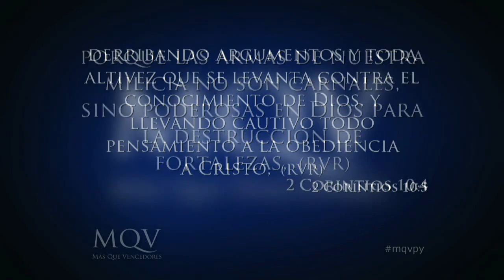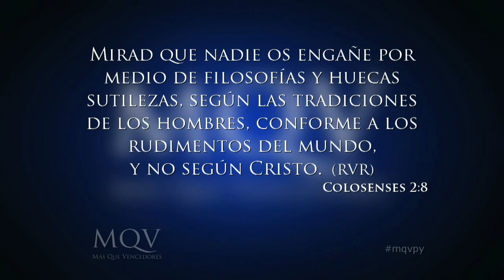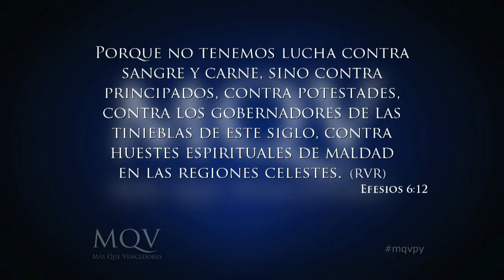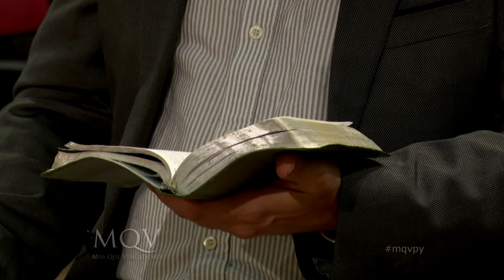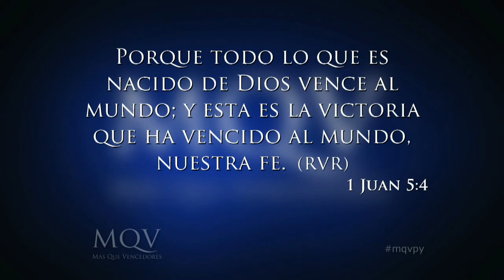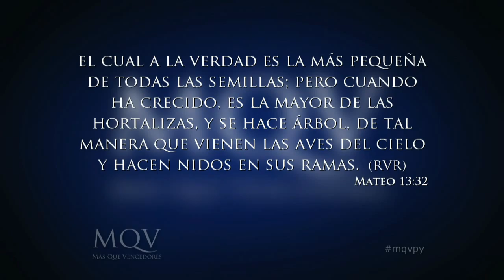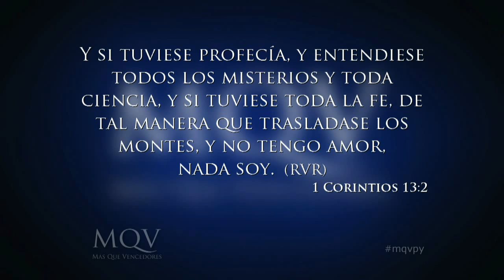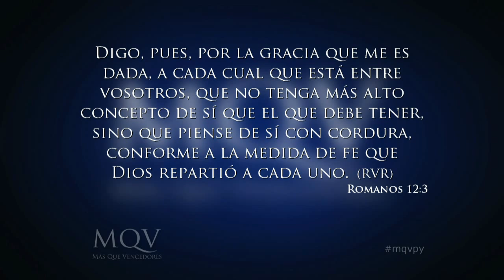TV009 Prédica del Pr. Emilio Agüero - Cómo hacer que tu fe crezca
Prédica del 01-11-15 del Pastor Emilio Agüero Esgaib "Cómo hacer que tu fe crezca" emitido por el Canal 13 el 22-11-15